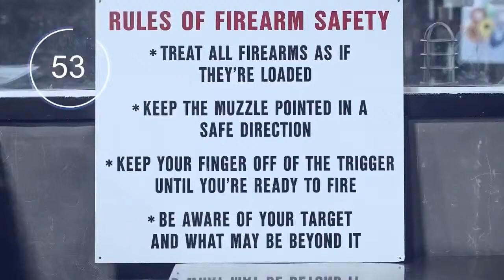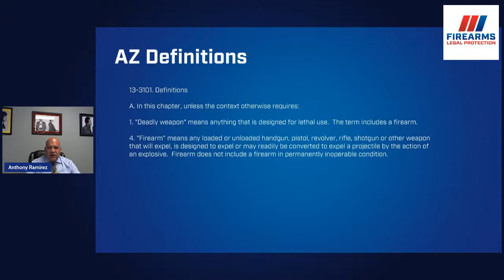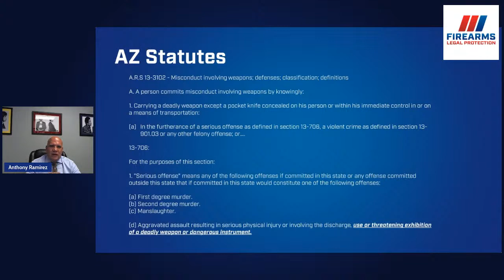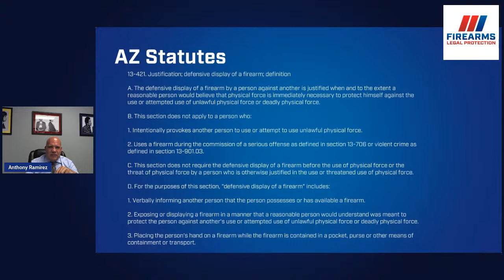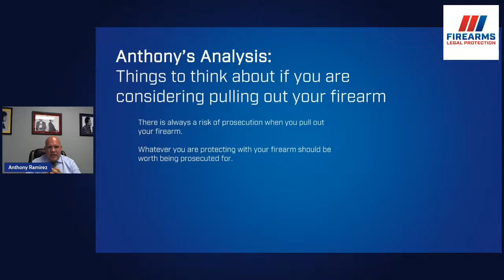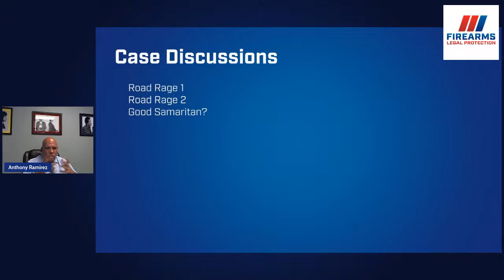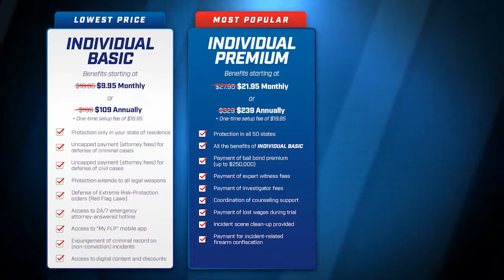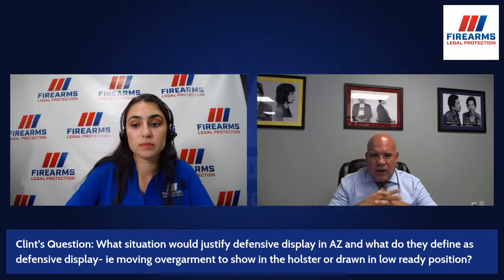Brandishing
Generally, brandishing a weapon is viewed as a serious criminal offense. However, there are instances where it can be justified. Some states have specific laws about brandishing a weapon while others have been left more open to interpretation. Join us to learn the elements of the offense of brandishing a weapon, what actions must be exhibited by the offender, what constitutes a dangerous weapon, and the potential penalties if prosecuted.

Leave our presenter, Attorney Anthony Ramirez a review!